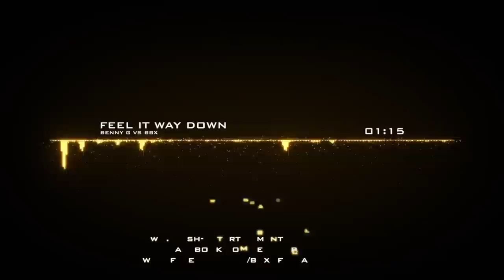Benny G vs BBX - Feel It Way Down (Radio Mix)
Please don't copy! Prosimy nie kopiować!